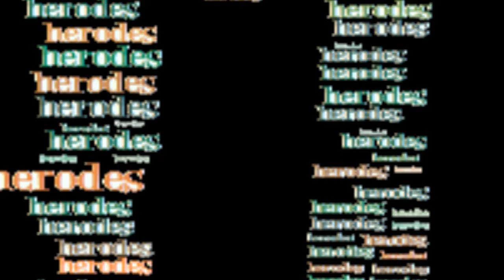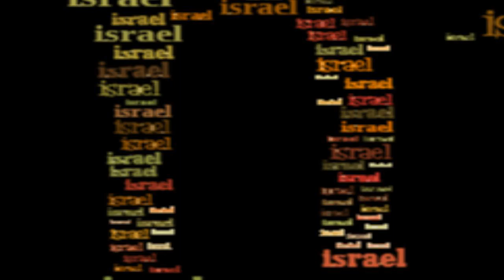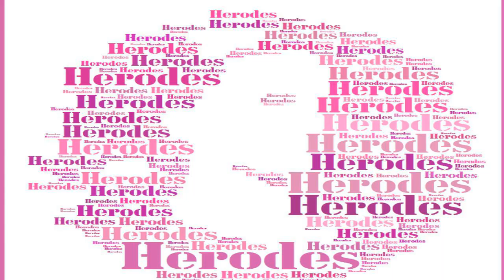versiculos biblicos hablados, dramatizados y con textos.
Mateo 2
La huida a Egipto
13 Cuando ya se habían ido, un ángel del Señor se le apareció en sueños a José y le dijo: «Levántate, toma al niño y a su madre, y huye a Egipto. Quédate allí hasta que yo te avise, porque Herodes va a buscar al niño para matarlo.»

14 Así que se levantó cuando todavía era de noche, tomó al niño y a su madre, y partió para Egipto, 15 donde permaneció hasta la muerte de Herodes. De este modo se cumplió lo que el Señor había dicho por medio del profeta: «De Egipto llamé a mi hijo.»

16 Cuando Herodes se dio cuenta de que los sabios se habían burlado de él, se enfureció y mandó matar a todos los niños menores de dos años en Belén y en sus alrededores, de acuerdo con el tiempo que había averiguado de los sabios. 17 Entonces se cumplió lo dicho por el profeta Jeremías:

18 «Se oye un grito en Ramá,
    llanto y gran lamentación;
es Raquel, que llora por sus hijos
    y no quiere ser consolada;
    ¡sus hijos ya no existen!»
El regreso a Nazaret
19 Después de que murió Herodes, un ángel del Señor se le apareció en sueños a José en Egipto 20 y le dijo: «Levántate, toma al niño y a su madre, y vete a la tierra de Israel, que ya murieron los que amenazaban con quitarle la vida al niño.»

21 Así que se levantó José, tomó al niño y a su madre, y regresó a la tierra de Israel. 22 Pero al oír que Arquelao reinaba en Judea en lugar de su padre Herodes, tuvo miedo de ir allá. Advertido por Dios en sueños, se retiró al distrito de Galilea, 23 y fue a vivir en un pueblo llamado Nazaret. Con esto se cumplió lo dicho por los profetas: «Lo llamarán nazareno.»